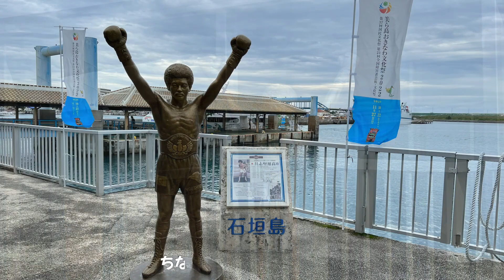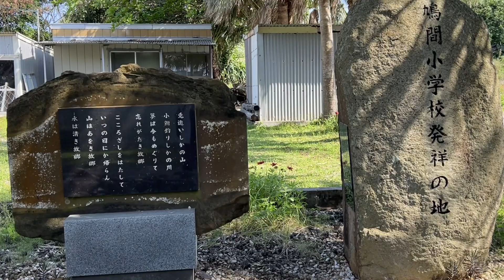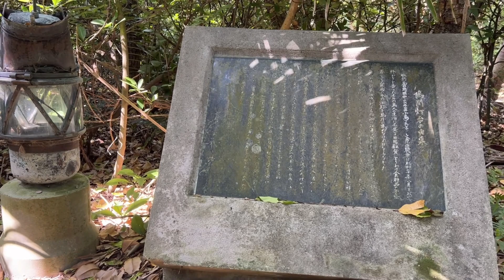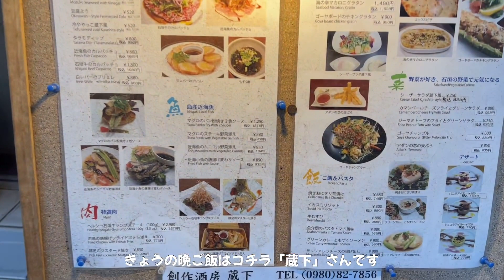2023年 春..石垣島の旅 vol.2 鳩間島に行きたい！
鳩間島は石垣島離島ターミナルから船に乗り、西表島上原港を経由して1時間弱で着きます。時化により欠航する事がしばしば有る航路です。

観光の島と名乗るには観光施設は無いに等しく、自然の姿が有るだけかも知れません。それ故に静かで長閑に過ごせる島でした。